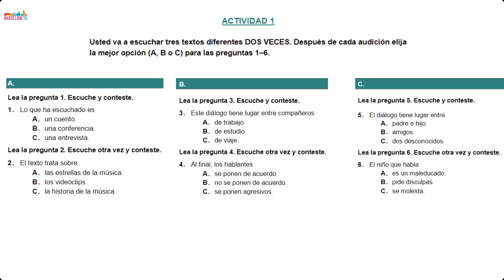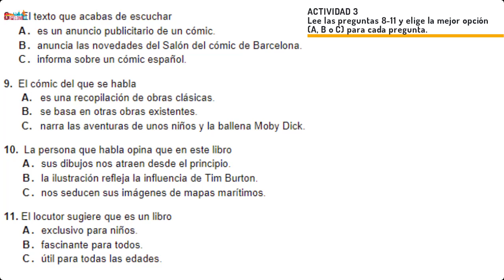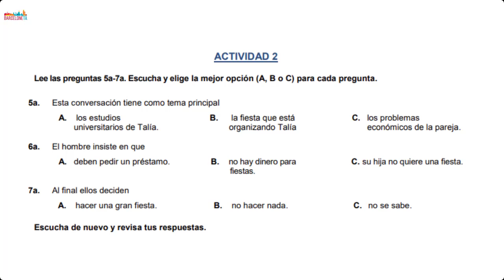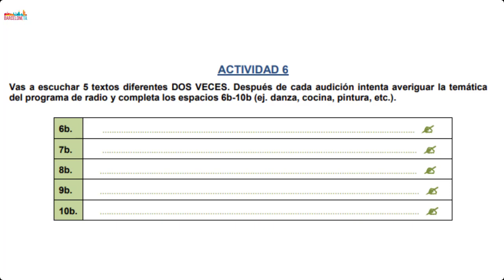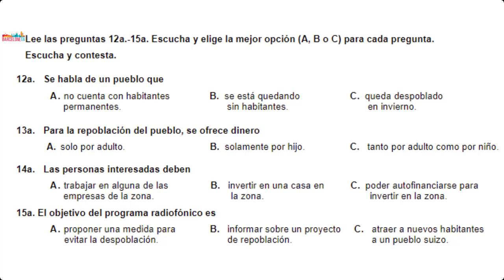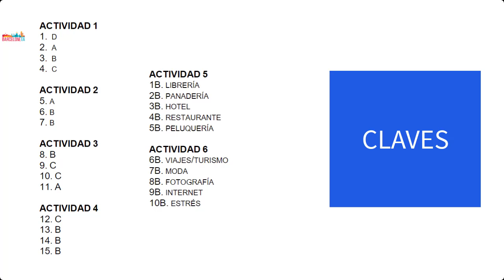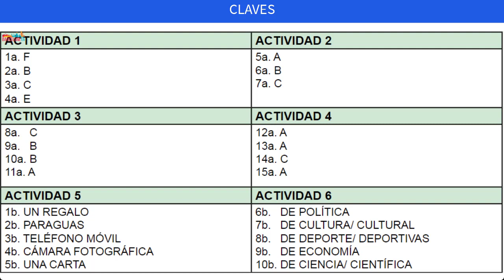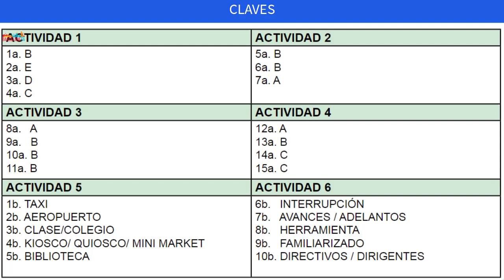Ισπανικά μαθήματα: Κ.Π.Γ. ακουστικα 2010-2021 (ΕΠΙΠΕΔΟ Β) + Λύσεις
Ξεκινάμε την προετοιμασία από τώρα! Σε αυτό το βίντεο σας έχω συγκεντρώσει ΟΛΑ τα ακουστικά που μπόρεσα να βρω από το επίπεδο Β του Κρατικού Πιστοποιητικού.

0:00 Noviembre 2010 Εξετάσεις Ισπανικών κρατικό πιστοποιητικό Β2
19:11 claves Λύσεις ισπανικά κρατικό Β2
19:27 Noviembre 2011 Εξετάσεις Ισπανικών κρατικό πιστοποιητικό Β2
42:08 claves Λύσεις ισπανικά κρατικό Β2
42:59 Mayo 2011 Εξετάσεις Ισπανικών κρατικό πιστοποιητικό Β2
01:05:02 claves Λύσεις ισπανικά κρατικό Β2
01:05:05 Noviembre  2012 Εξετάσεις Ισπανικών κρατικό πιστοποιητικό Β2
01:26:35 claves Λύσεις ισπανικά κρατικό Β2
01:27:23 Mayo 2012 Εξετάσεις Ισπανικών κρατικό πιστοποιητικό Β2
01:51:51 claves Λύσεις ισπανικά κρατικό Β2
01:52:04 Mayo 2013 Εξετάσεις Ισπανικών κρατικό πιστοποιητικό Β2
02:11:35 claves  Λύσεις ισπανικά κρατικό Β2
02:12:13 Noviembre  2013 Εξετάσεις Ισπανικών κρατικό πιστοποιητικό Β2
02:34:43 claves  Λύσεις ισπανικά κρατικό Β2
02:35:29 Noviembre 2014 Εξετάσεις Ισπανικών κρατικό πιστοποιητικό Β2
02:58:30 claves   Λύσεις ισπανικά κρατικό Β2
02:58:56 Mayo 2014 Εξετάσεις Ισπανικών κρατικό πιστοποιητικό Β2
03:24:53 claves  Λύσεις ισπανικά κρατικό Β2
03:25:19 Noviembre 2015 Εξετάσεις Ισπανικών κρατικό πιστοποιητικό Β2
03:48:32 claves Λύσεις ισπανικά κρατικό Β2
03:48:57 Mayo 2015 Εξετάσεις Ισπανικών κρατικό πιστοποιητικό Β2
04:13:32 claves Λύσεις ισπανικά κρατικό Β2
04:14:12 Mayo 2016 Εξετάσεις Ισπανικών κρατικό πιστοποιητικό Β2
04:37:09 claves Λύσεις ισπανικά κρατικό Β2
04:37:49 Diciembre 2019 Εξετάσεις Ισπανικών κρατικό πιστοποιητικό Β2
05:02:04 claves Λύσεις ισπανικά κρατικό Β2
05:02:27 Mayo 2017 Εξετάσεις Ισπανικών κρατικό πιστοποιητικό Β2
05:28:04 claves Λύσεις ισπανικά κρατικό Β2
05:28:42 Noviembre 2018 Εξετάσεις Ισπανικών κρατικό πιστοποιητικό Β2
05:54:38 claves Λύσεις ισπανικά κρατικό Β2
05:54:59 Mayo 2018 Εξετάσεις Ισπανικών κρατικό πιστοποιητικό Β2
06:19:48 claves Λύσεις ισπανικά κρατικό Β2
06:20:22 Noviembre  2019 Εξετάσεις Ισπανικών κρατικό πιστοποιητικό Β2
06:46:40 claves  Λύσεις ισπανικά κρατικό Β2
06:47:01 Mayo 2019 Εξετάσεις Ισπανικών κρατικό πιστοποιητικό Β2
07:11:21 claves Λύσεις ισπανικά κρατικό Β2
07:11:59 Mayo 2021 Εξετάσεις Ισπανικών κρατικό πιστοποιητικό Β2
07:36:50 claves Λύσεις ισπανικά κρατικό Β2
Examen 1 07:37:39 Εξετάσεις Ισπανικών κρατικό πιστοποιητικό (προσομοίωση) Β2
Examen 2 08:03:51 Εξετάσεις Ισπανικών κρατικό πιστοποιητικό (προσομοίωση) Β2
Examen 3 08:27:17 Εξετάσεις Ισπανικών κρατικό πιστοποιητικό (προσομοίωση) Β2
Examen 4 08:47:48 Εξετάσεις Ισπανικών κρατικό πιστοποιητικό (προσομοίωση) Β2
Examen 5 09:08:04 Εξετάσεις Ισπανικών κρατικό πιστοποιητικό (προσομοίωση) Β2
Examen 6 09:30:58 Εξετάσεις Ισπανικών κρατικό πιστοποιητικό (προσομοίωση) Β2
Examen 7 09:52:28 Εξετάσεις Ισπανικών κρατικό πιστοποιητικό (προσομοίωση) Β2
Examen 8 10:14:47 Εξετάσεις Ισπανικών κρατικό πιστοποιητικό (προσομοίωση) Β2